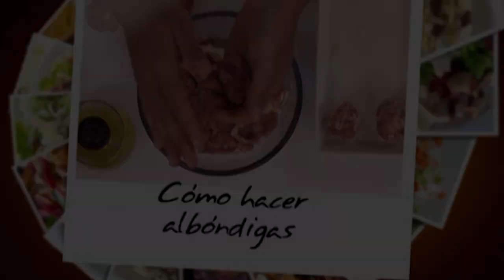🧆 Cómo hacer albóndigas - Trucos y Consejos Nestlé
Te ofrecemos una videoreceta muy fácil para aprender a preparar unas jugosas y riquísimas albóndigas caseras.